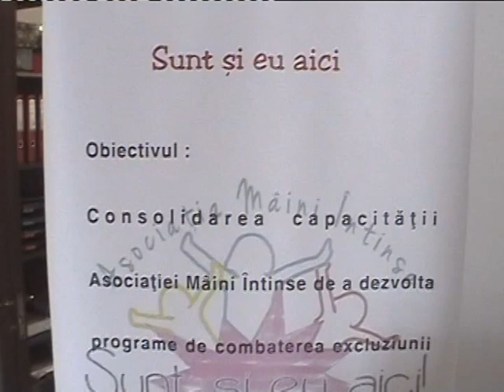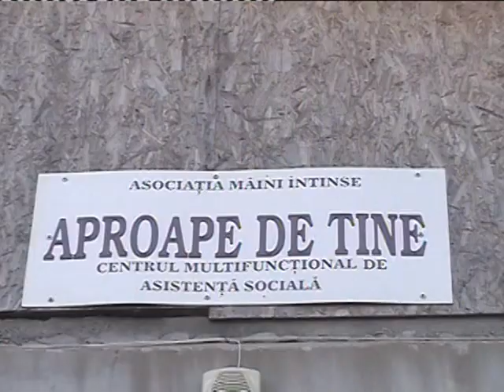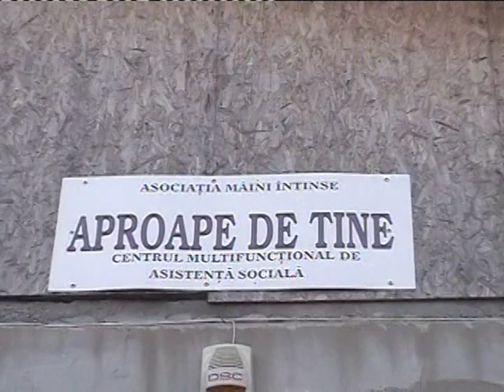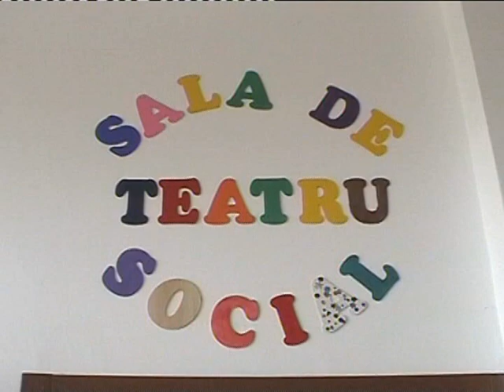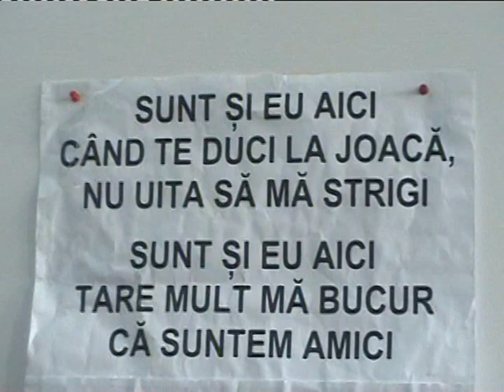ziua portiilor deschise 23 mai 2014